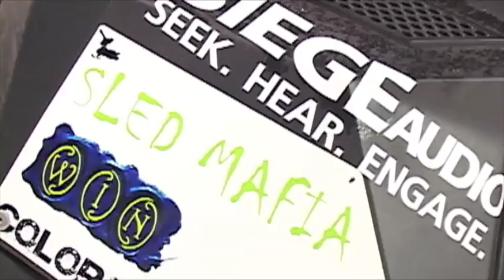snowmobiling - just wanna ride - by bent & broken films